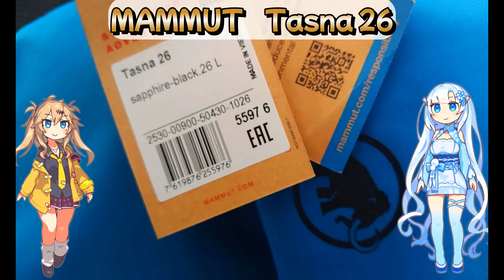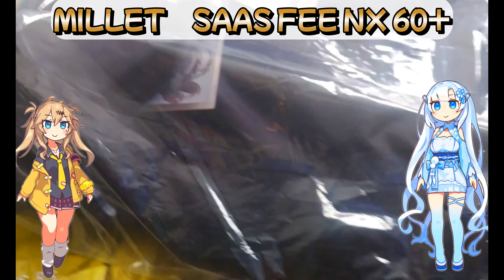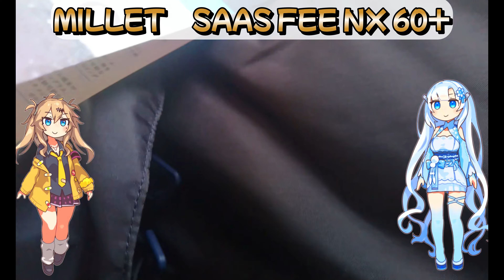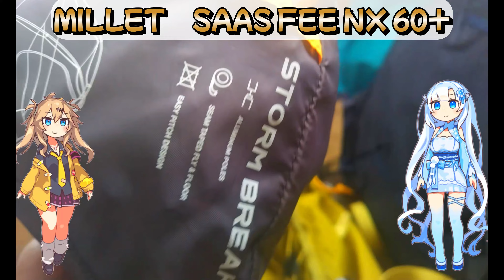登山バックパック４選！山小屋テント泊はテルス３５かサースフェーNX60＋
単独登山女子が使えるザック（リュックサック・バックパック）を紹介。

ブランド選びはミレー・マムート・マーモット・ノースフェイスのような一流メーカー品が良い。

日常生活でも使うならプラトー２０が良い。

山小屋泊ならタスナ２６かテルス３５が良い。

テント泊しながら縦走するならサースフェーNX６０＋が良い。

ミレーののサースフェーNX６０＋の詳細はこちら。

ノースフェイスのテルス３５の詳細はこちら。

マムートのタスナ２６の詳細はこちら。

ミレーのプラトー２０の詳細はこちら。

ザック（リュックサック・バックパック）のブログ記事はこちら。

登山・トレイルランニング装備はこちら

動画作者（美山走希）への質問・連絡こちら

美山走希のプロフィールはこちら。

ブログ「トレイルランニング大学！美山走希が伊豆半島ジオパークを走る」